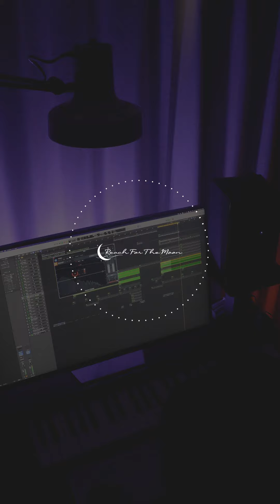【behind the scen】Reach For The Moon Vol.2（Crescent Moon）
数あるチャンネルからこのチャンネル見つけてくださりありがとうございます🫶
リラックスタイム、作業用、勉強時間のお供にぜひご活用ください🌙

勉強や作業用、動画や配信、店舗BGM、イベント、ゲーム他、様々な用途でご自由にお使いくださいませ♪
楽曲を利用いただく際は、動画などの概要欄でご紹介いただけますととても嬉しいです！！

楽曲のホワイトリスト化・ご相談・仕事のご依頼はこちらまで

🌙音楽配信サービスでの試聴はこちら‖Listen on Spotify, YouTubeMusic & More!

🌗各SNSはこちら‖ Reach For The Moon on all social media🌓